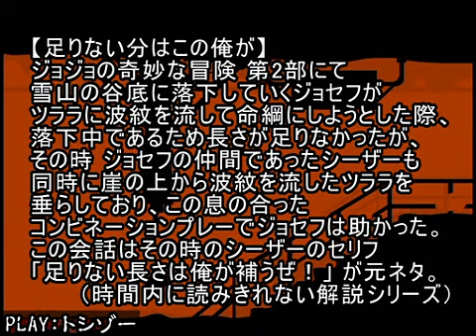鬼畜死にゲー「A Crow In Hell 3」キーボード縛り2人実況 その1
ニコ動再UPシリーズ。
地獄に堕とされたカラスを操作して、とにかく壁や障害物に触れると即死の洞窟を脱出させるFlashゲーム「A Crow In Hell 3」の雑談実況プレイです（プレイヤー：トシゾー＆じじぃ）
だいぶ昔の動画なので画質音質に関してはご容赦ください